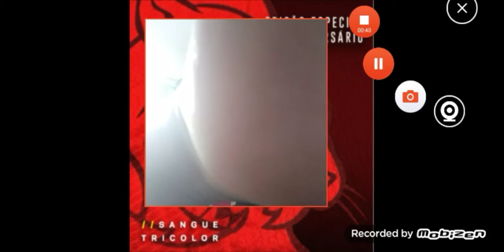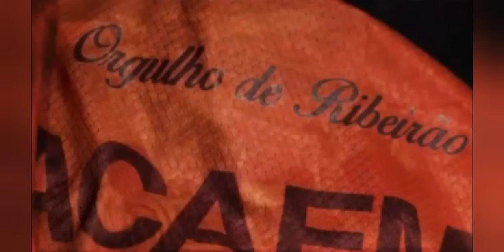Terceira camisa 2020 Sangue tricolor